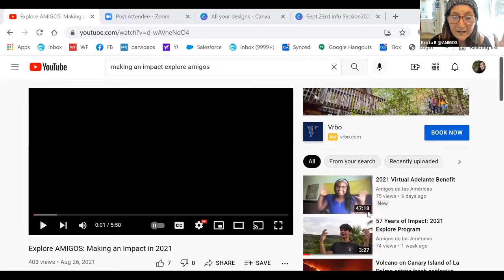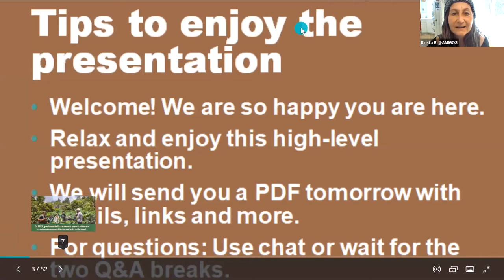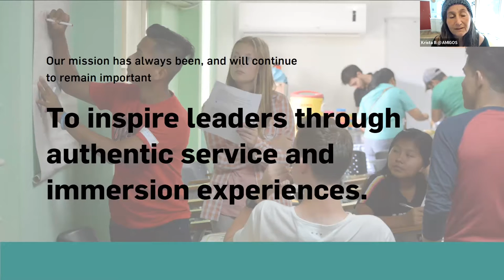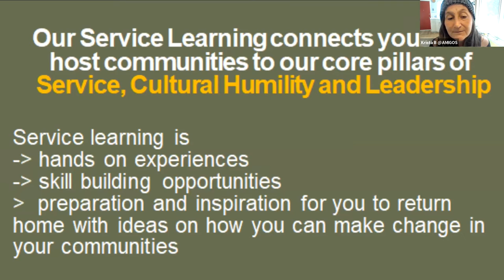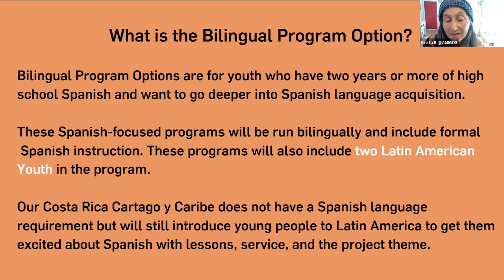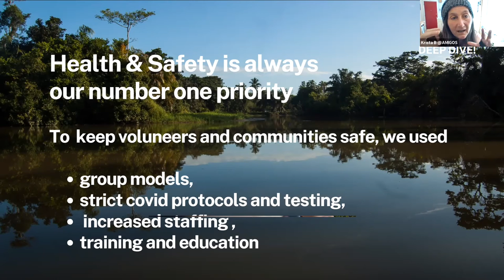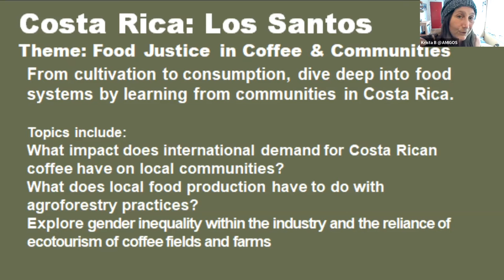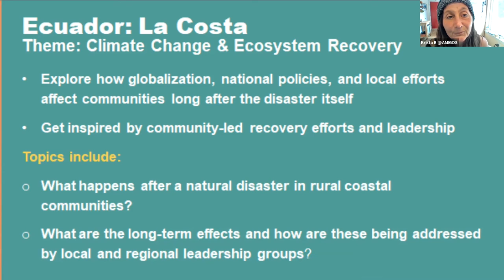Summer Programs 2022 Info Session - Amigos de las Américas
Find out more about AMIGOS high school summer programs for 2022! Our programs in Latin America give you the opportunity to travel to Costa Rica or Ecuador to explore an issue you're passionate about. Dive deep into coffee production, climate change adaptation, and conservation in Costa Rica or ecosystem restoration and indigenous rights in Ecuador. AMIGOS programs in the United States take place in Colorado, where volunteers travel around the state, learning about conservation, recreation, and the environment.

Learn more about our middle school, high school, and gap semester programs in the US and Latin America by visiting

🕒Timestamps:
0:00 - AMIGOS Intro Video
6:29 - Parent/Alumni Feedback
11:14 - Info Session Intro
11:55 - AMIGOS History & Mission
15:00 - Overview Summer 2021 Programs
19:49 - Overview Summer 2022 Programs
21:58 - Service Learning
27:02 - Pod Model & Bilingual Program Options
29:38 - 3 Phases Within The Program
33:22 - Q&A
42:30 - Los Santos, Costa Rica Summer Program
46:16 - Cartago & Caribe, Costa Rica Summer Program
47:07 - Montañas & Mar, Costa Rica Summer Program
48:00 - La Sierra, Ecuador Summer Program
50:44 - La Costa, Ecuador Summer Program
52:20 - Western Colorado Summer Program

LinkedIn: "Amigos de las Américas (AMIGOS)"

🌎About Amigos de las Américas:
AMIGOS is a nonprofit organization that provides volunteer and Spanish language immersion programs in Latin America and the U.S. for young people ages 13-22. Volunteers get the opportunity to explore a new country or region, learn Spanish, make friends across borders, and have a positive impact. Each volunteer works on a community service project side by side with local peers and community partners. Our relationships with local and international organizations — built over 57 years — enable authentic engagement in communities across the region. Since our founding in 1965, more than 30,000 alumni have completed our programs with greater social awareness, stronger leadership skills, and passion to make meaningful change.